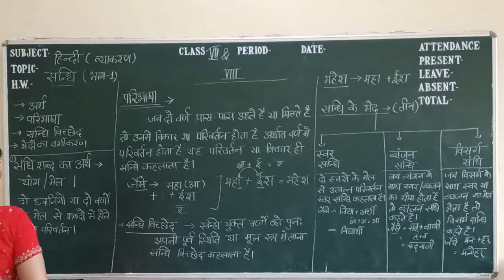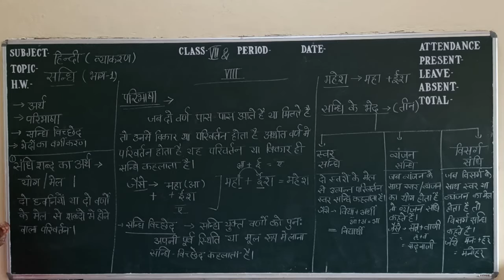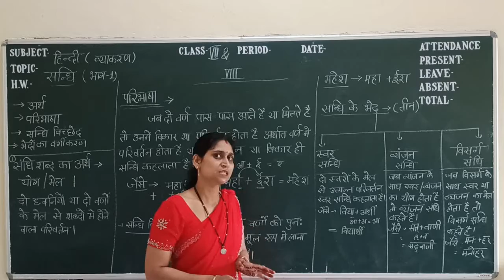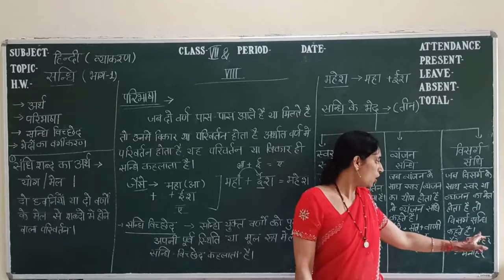सन्धि हिंदी व्याकरण कक्षा 7 एवं कक्षा-8